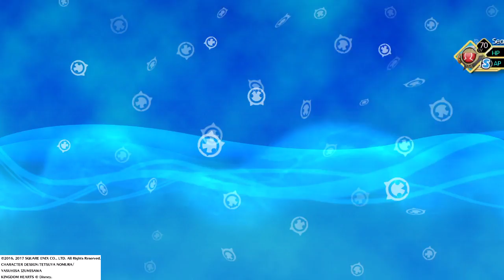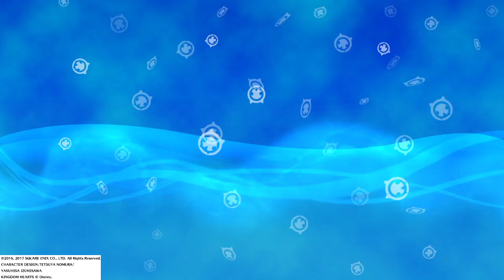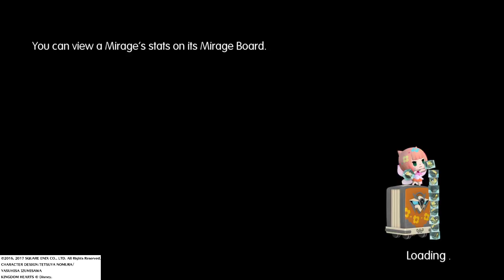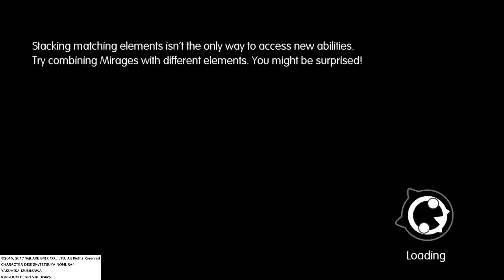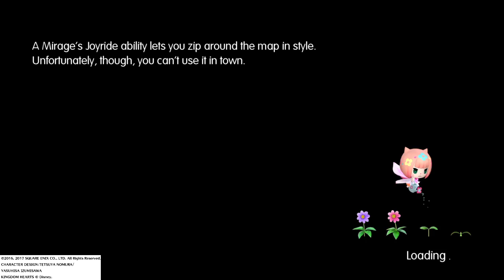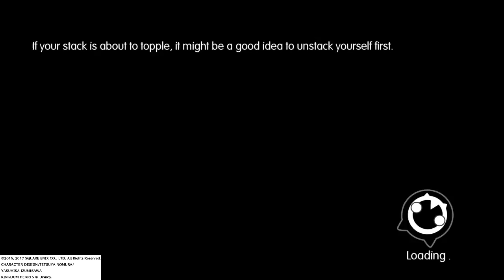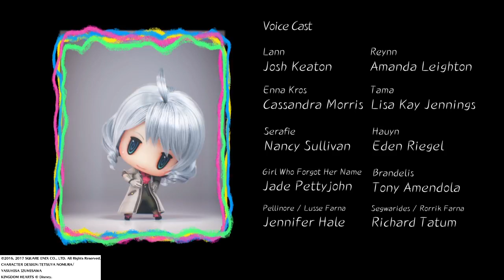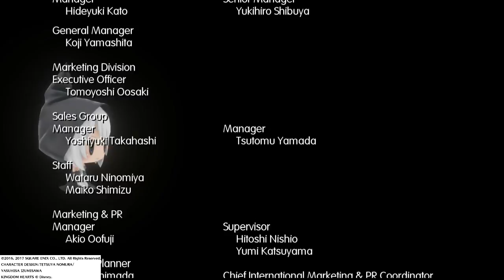WORLD OF FINAL FANTASY TRUE ENDING